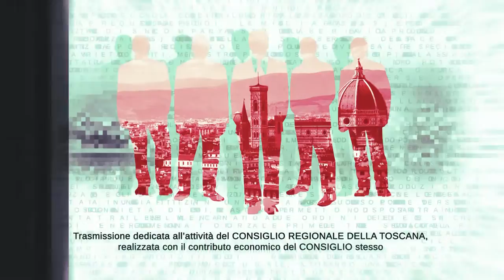TVL Te le Consiglio Regione Toscana n39 161021